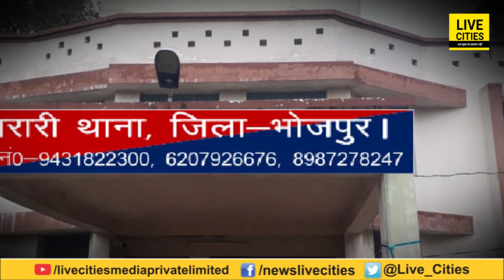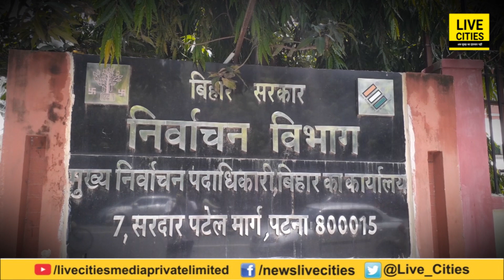Bihar Assembly के पिछले चुनाव में कहां बना था Record? CPI-ML ने सिर्फ़ 272 Vote से हराया था LJP को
Bihar Assembly के पिछले चुनाव में कहां बना था Record? CPI-ML ने सिर्फ़ 272 Vote से हाराया था LJP को | Bihar News | LiveCities